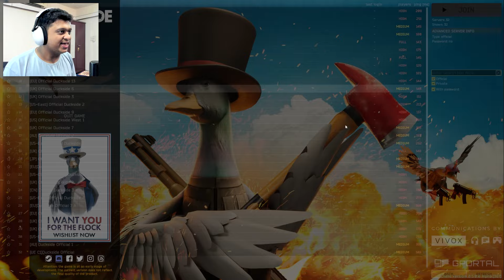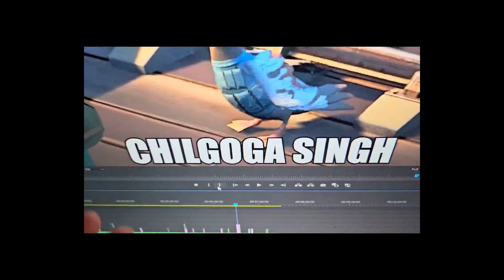THIS DUCK ALMOST KILLED ME! (funny)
Today we'll play Duck Game Called DuckSide.